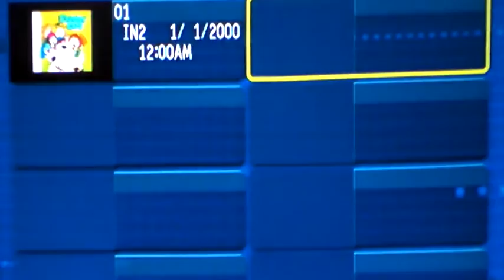PASTOR EXPOSES SATANIC FAMILY GUY CARTOON!